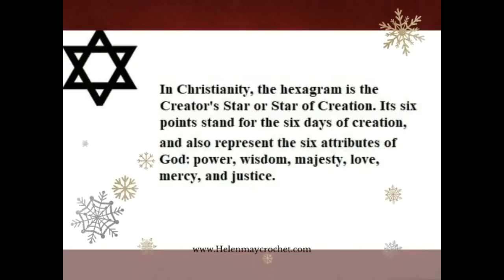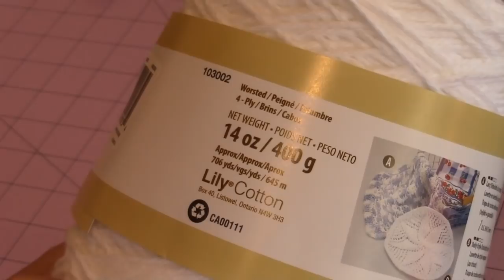Crochet Creators Star Decoration DIY Video Tutorial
This video tutorial will show you step-by-step how to make the crochet Creators Star Decoration that can be used for table covers, Christmas tree skirt (I would recommend starting with a chain circle rather than the closed magic circle), or Christmas decoration. for more fun! Thank you very much!